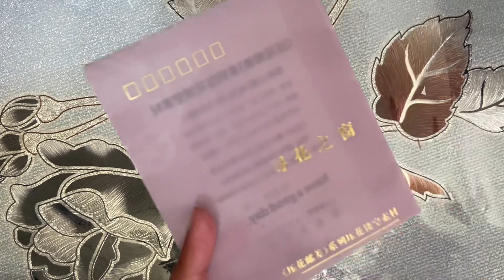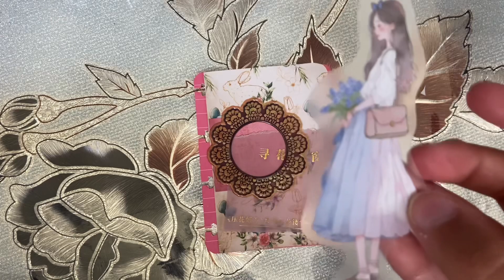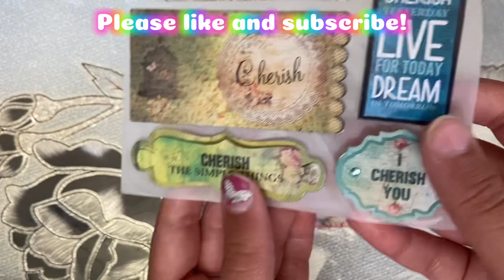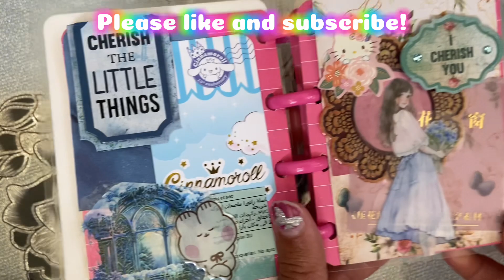Beautiful spring theme scrapbooking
Beautiful spring themed scrapbooking!🌺🌹🥰😍 watch now before summer comes!